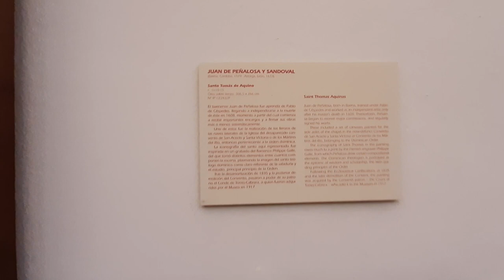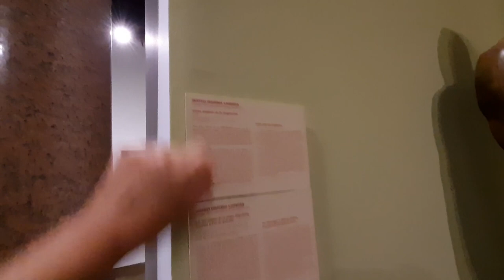VI SENECA EM BELAS ARTES - PESSOAS FANTÁSTICAS ME RECEBERAM